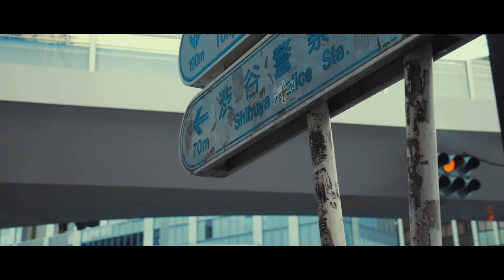SETA 「あと一ミリ足りない人生」(Official Music Video)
各配信ストアで好評配信中！

Music and Lyrics by SETA
Arrenged by Yoshiyuki Sahashi

ーーーーー
《歌詞 / lyric》

産毛を立てた彼女
裂けそうな瞳を転がし
涙が落ちるのを望んでいた

賢く生き延びるのよ
母はいつも叱った
彼女は優しさと愚かさを測れない

毒だらけの世界は悲しいけど
愛だらけの世界も疎ましい
あゝあゝ　されるがままの彼女はいとおかし

大人になったとしても
足りないこの隙間を
彼女はあの時もう知っていた

無駄に与え続けては
見返りは求めずに
何かが弾けてはただ歯を食いしばった

初めから悪けりゃ何も言わないのに
堕ちて行く時は晒し者さ
あゝあゝ　置き去りにした心はいとおかし

騙す方じゃなくて騙される方で
よかったよかった
そう微笑みながら
もらうよりもずっと与えることができて
よかったよかったよかった
いつもそう言ってた

そして僕らは知ることだろう
あと一ミリ足りない人生
あゝあゝ されるがままの僕らは美しい

ーーーーー

Direction & Composition : Shun Arima
Layout supervision : Shuiro
Animator : Sho-Kai Can/Shuiro
Original character design : SETA
Cinematograph : Shun Arima/Kenta Kan
Motion-capture acting : Akiko Masuda
Production cooperated Omochi Kawashima
Location cooperated Shibuya O-Group